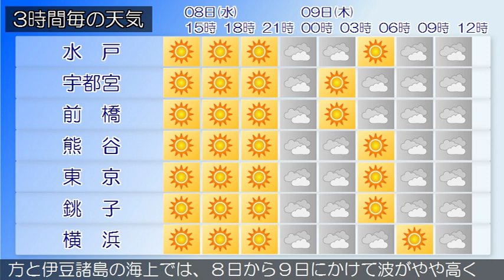2019/05/08 関東地方の天気予報 昼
東京地方では、８日昼過ぎから８日夜のはじめ頃まで強風や高波に注意してください。本州付近は高気圧に覆われています。東京地方は、晴れています。８日は、高気圧に覆われて、おおむね晴れるでしょう。９日は、上空の気圧の谷や湿った空気の影響で、おおむね曇りとなる見込みです。関東甲信地方は、おおむね晴れています。８日は、高気圧に覆われて、おおむね晴れるでしょう。９日は、上空の気圧の谷や湿った空気の影響で、おおむね曇りとなる見込みです。関東地方と伊豆諸島の海上では、８日から９日にかけて波がやや高く、８日はうねりを伴うでしょう。